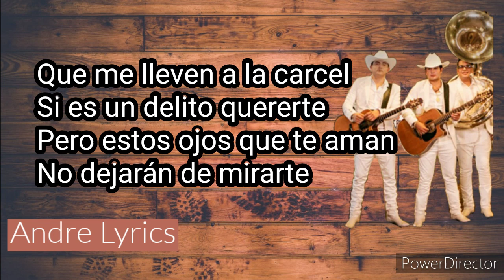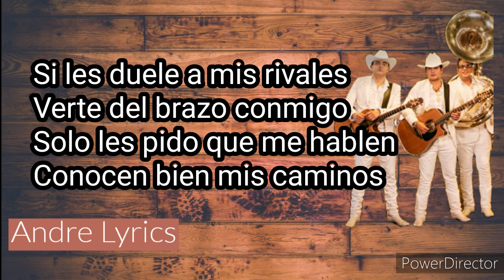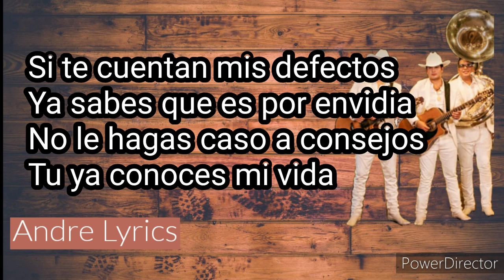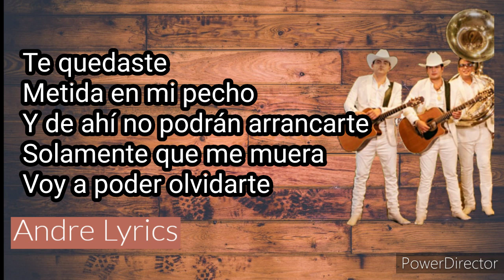Los Plebes del Rancho - Que Me Lleven a la Carcel (Letra)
Artista: Los Plebes de Rancho
Álbum: En Vivo Con Banda Sinaloense la Tuyia Vol. 2
Fecha de lanzamiento: 2020
Género: Regional Mexicano

Y de mi pecho no sales chequeteta! ❤